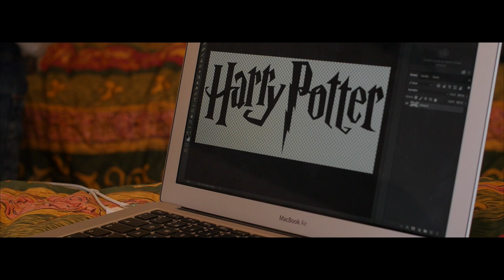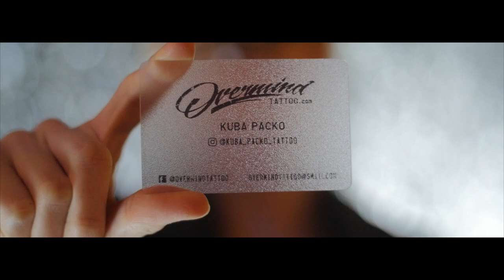VENICE BEACH TATTOO SESSION